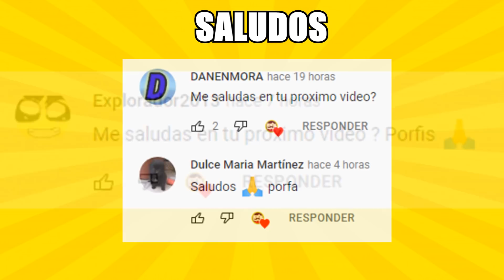6 MEJORES SERIES ANIMADAS de SPIDER-MAN de la TELEVISIÓN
Descubre el top de las mejores series animadas de Spider-Man de la televisión.